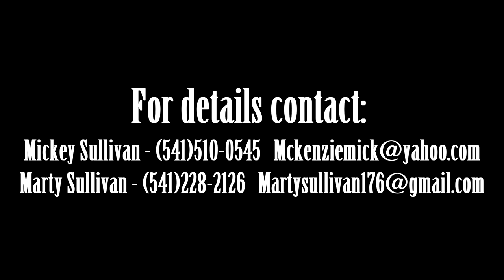Mickey Sullivan Memorial Golf Tournament at Tokatee Golf